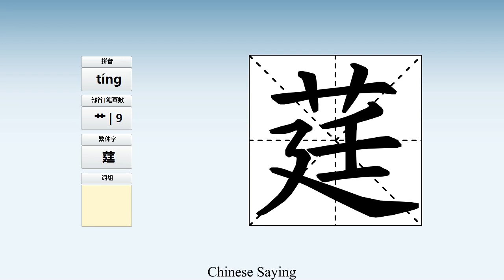How to pronounce 莛 and write 莛 in Chinese